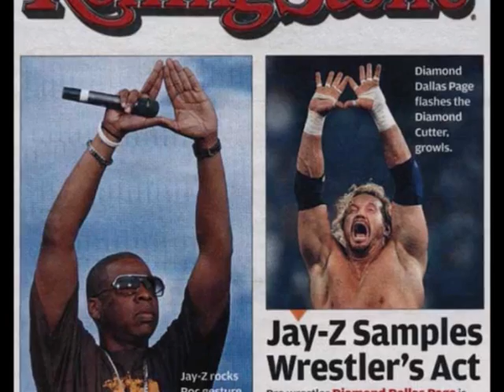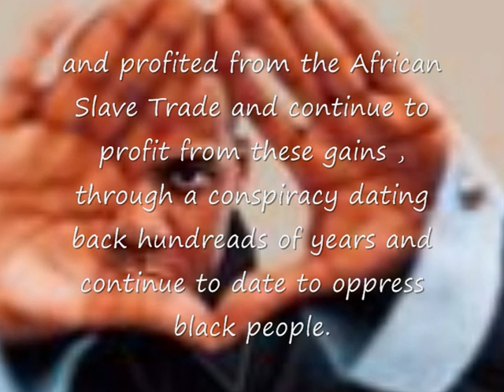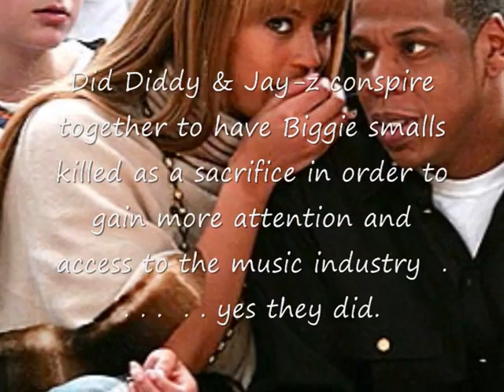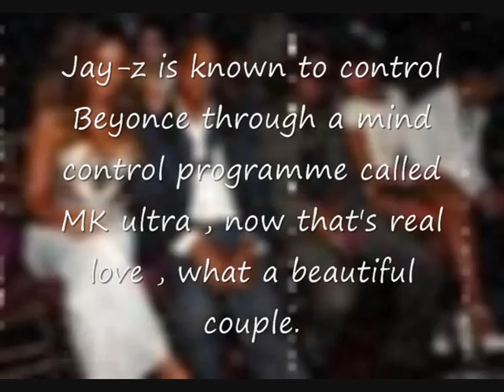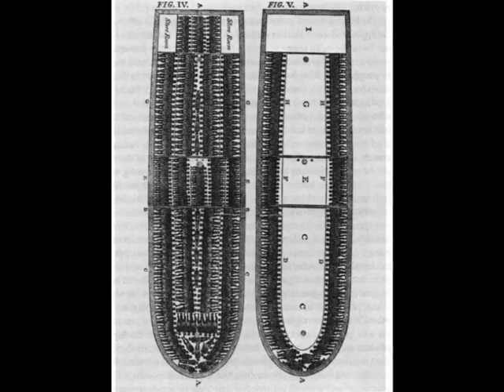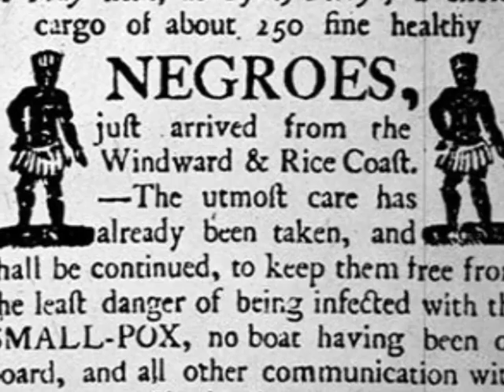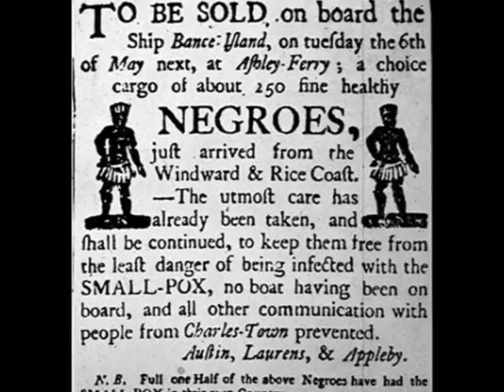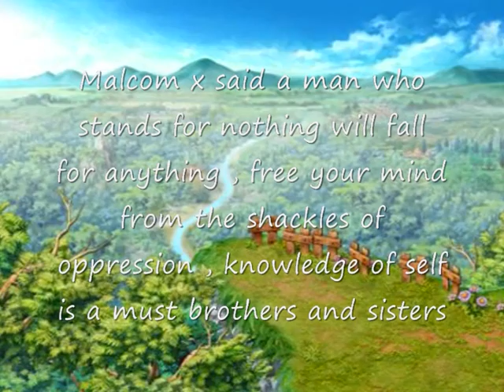THE MASONIC MUSIC INDUSTRY & THE OCCULT by A_Lawrence Part1 (NEW EXCLUSIVE DVD)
to download the full documentary by AMEN-RA film productions which goes deep into the music industry to uncover the biggest secrets Jay-z , Nas & Eminem hold. This documentary features professor griff & Lenon honor. We also uncover the jews who are responsible for the trans-atlantic slave trade & we expose the dark side of the movie jumper & much more. to download the full documentary to uncover the secrets behind the masonic music industry.